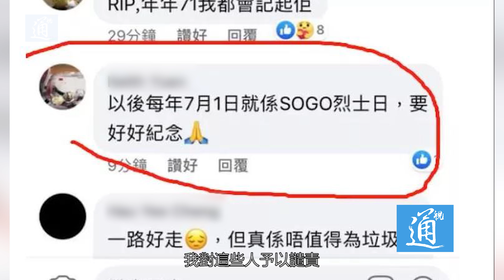鄧炳強：悼念恐怖份子行為令人心寒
7月1日晚，一名香港警員在銅鑼灣執勤期間被一名男子拿刀襲擊，嚴重受傷。7月2日有市民反而到案發現場為悼念隨後自殺的襲擊者。甚至有家長帶上孩子前往獻花，悼念襲警者。香港特區政府保安局局長鄧炳強3日表示此情況令人心寒，英雄化疑犯有可能引致更多犯罪。鄧炳強